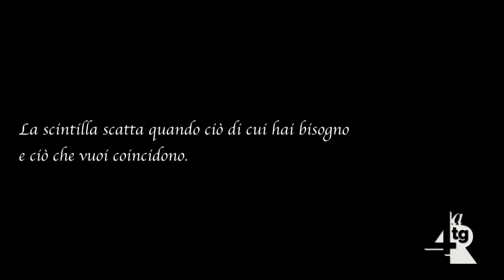Fuochi a Montecastello il 29 giugno